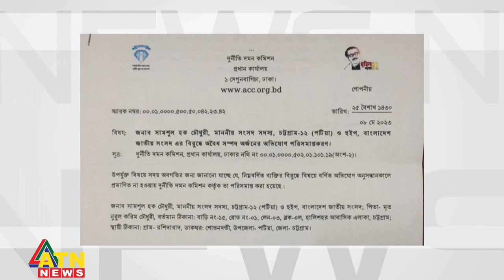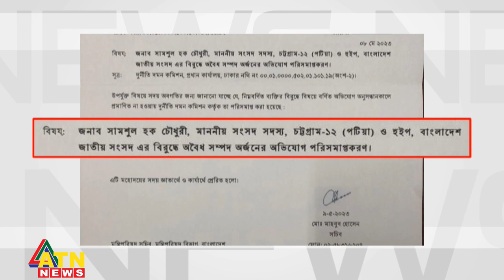কেন হুইপ শামসুল হকের বিরুদ্ধে দুদকের অনুসন্ধান বন্ধ? | Whip Shamsul Acquitted | ACC | ATN News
কেন হুইপ শামসুল হকের বিরুদ্ধে দুদকের অনুসন্ধান বন্ধ? | Whip Shamsul Acquitted | Anti-Crime Commission | ACC charges | ATN News